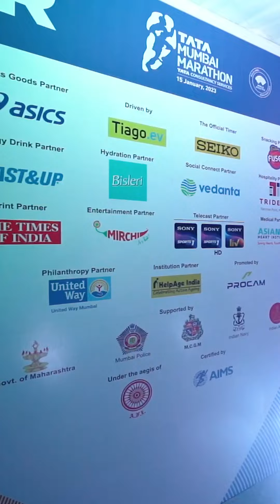Yohan Blake, is all-in for India's biggest running event, TMM2023! 🤩💯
Our International Event Ambassador, Yohan Blake, is all-in for India's biggest running event, TMM2023! 🤩💯

Here's a glimpse of the IEA press meet held on Thursday! ✨